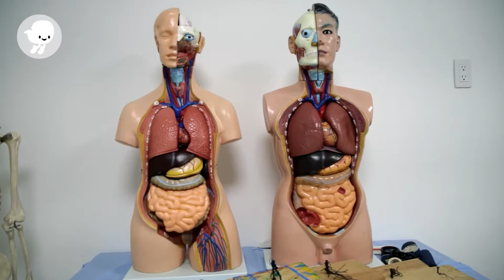Entérate: "Aylin y la educación en México"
Recibir educación de calidad es un derecho de todas y todos, sin embargo, se considera un privilegio, cuando, estudiantes como Aylin, quien vive en la Ciudad de México, pueden recibir una educación especial de acuerdo a sus talentos.

*Episodio 384

Dirección & producción: Alison Borja Rodríguez
Fotografía: Alison Borja Rodríguez
Sonido directo: Alejandra Atrisco
Edición: Karla Ximena Pastor Urbina
Coordinador de postproducción: Jesús Reyes